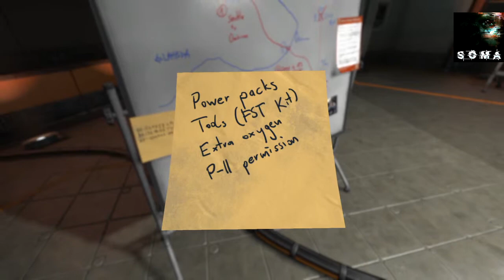SOMA part 25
In which its never that simple